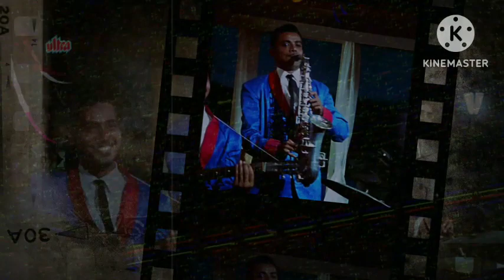Pyaar Deewana Hota Hai(Kishore Kumar)By-Jigyasa Alwis || From Movie-Kati Patang(1971).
Song Name-"Pyaar Deewana Hota Hai"
Singer-Jigyasa Alwis.
Video Edited By-Aaron Alwis.
Movie-Kati Patang(1971)

Singer-Kishore Kumar.
Lyrics-Anand Bakshi.
Movie-Kati Patang(1971)
Label-Saregama.